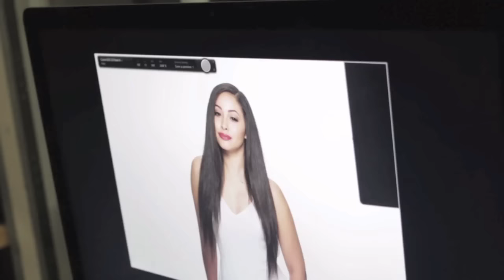BOBBi DEAN's Hosting Reel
For BOBBi Merchandise go to: BOBBiDEAN.bigcartel.com

BOBBiDEAN.tumblr.com